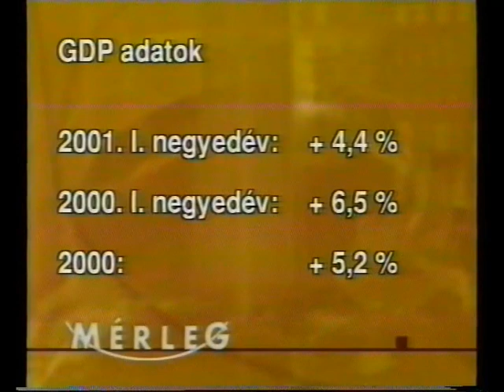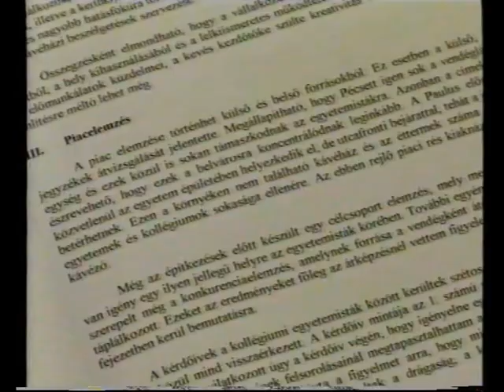Mérleg - Gazdasági híradó - Esti kiadás (2001.06.01.) Pécs TV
Mérleg - Gazdasági híradó - Esti kiadás
Idő: 00:05:53
Műsorvezető: Füzes Zoltán
Készítették: Füzes Zoltán, Bárdos Ferenc, Gerebenics Andor

Tartalom:
- GDP alakulása a KSH szerint (2000. teljes év; 2000. I. negyedév és 2001. I. negyedév)
- Lezárult az első félév konjunktúra-felmérése a Pécs-Baranyai Kereskedelmi és Iparkamaránál
- Pécsett tartották az "Év legígéretesebb fiatal vállalkozója" című pályázat területi elődöntőjét
(Megszólalók: Miklós Tibor, ügyvezető igazgató (Életpálya Alapítvány); Sigora Irma, mb. ügyvezető igazgató (Baranya Megyei Vállalkozói Központ); Juhász Pál, Boross Judit díjnyertes vállalkozók (Café Paulus))